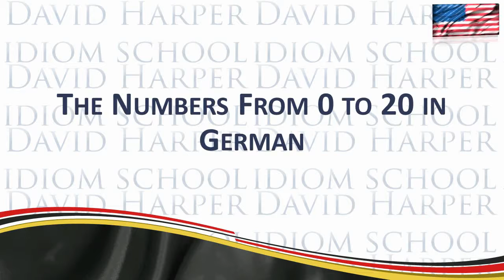The Numbers From 0 to 20 in German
The Numbers From 0 to 20 in German - Learn to speak and write the cardinal numbers,